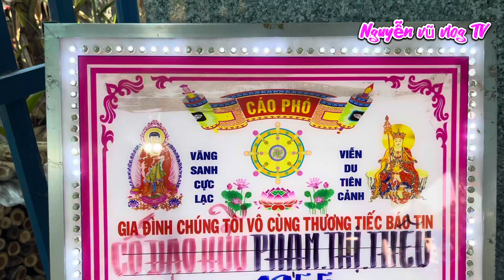Cảnh đám tang cố đạo hữu :Phạm Thị Thiêu 69t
Nguyễn vũ vlog TV bollywood gaming keşfet #2023